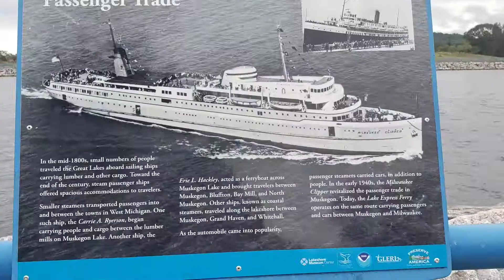Grand Haven যাওঁ,Hackley house ছাওঁ৷ আৰু ক’ত গলো ৷@chayadeka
west Michigan#Hackley and hume Hitoric site#Ludigton Dunes
Grand haven city tour
Muskegon city tour
Light House of Grand Haven
Beaches of Muskegon
ludington  Dunes
Dunes of Muskegon
Hackley and Hume  House
Lakeshore Museum Center
Haunted House of Maskegan
Muskegon Beach Park